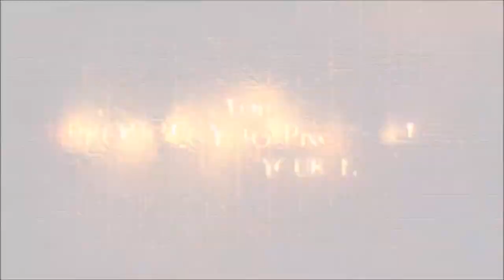Lara Croft and the Temple of Osiris Announcement Trailer